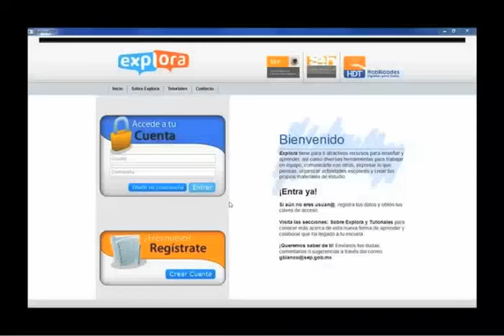1.1 Abrir la plataforma Explora Primaria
Videoturorial para abrir la plataforma Explora Primaria.